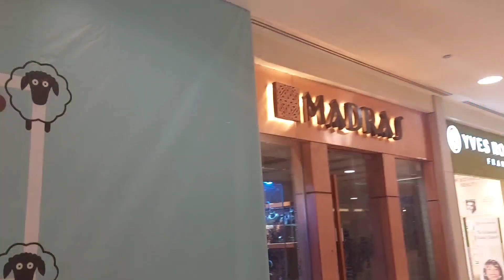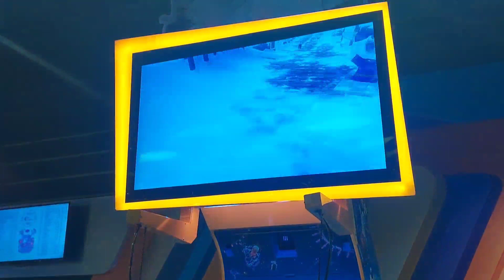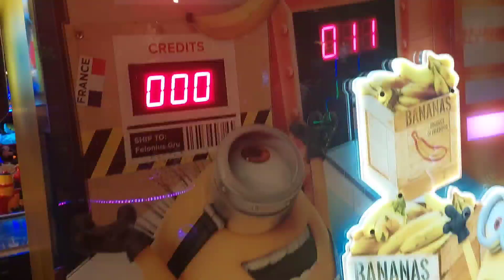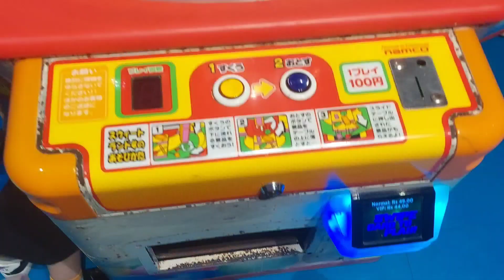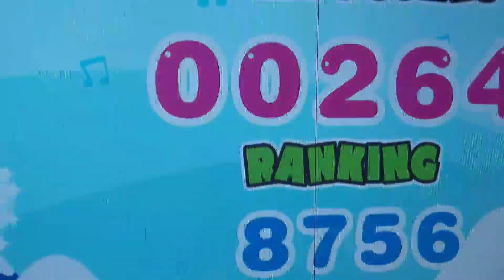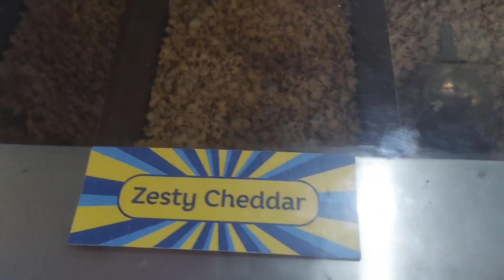Fun day with Kid's, Sister's & Behnoi